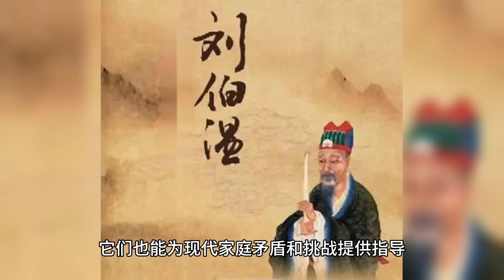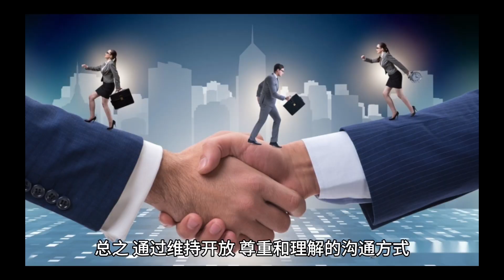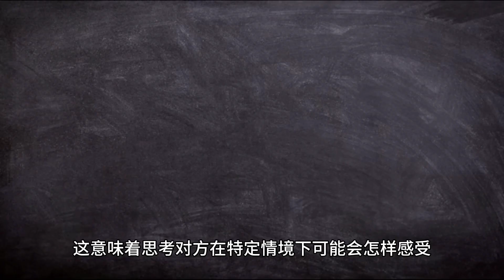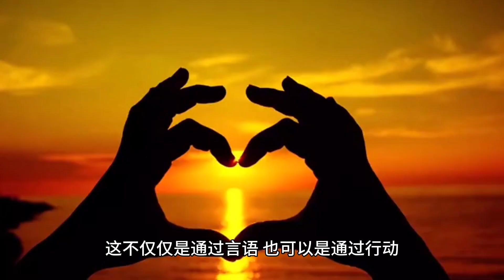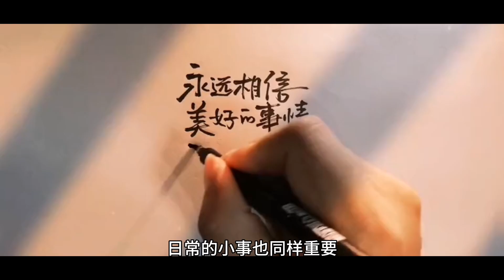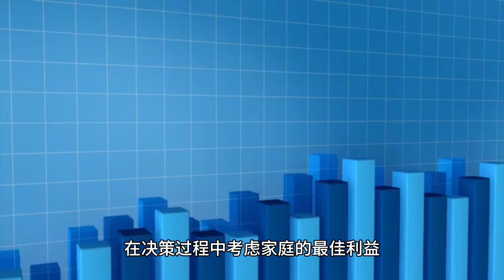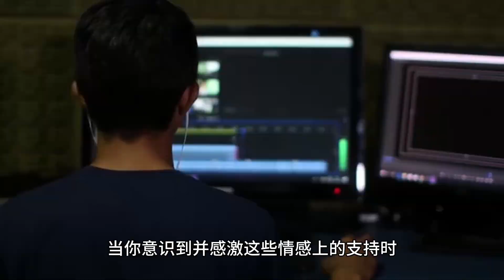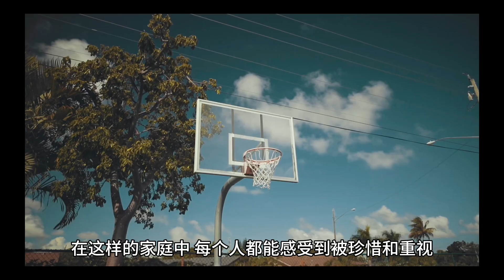“家中不顺时,赶快读一读刘伯温的6句话,福气就 会跟着你走|家越旺人越富|”！【小G视讯】（2024）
家中不顺时,赶快读一读刘伯温的6句话,福气就 会跟着你走|家越旺人越富|